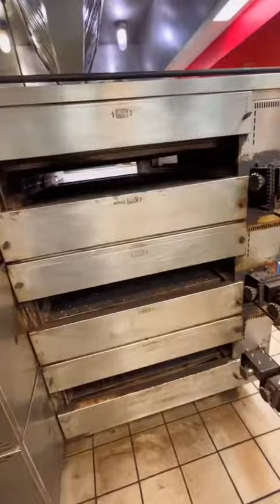Going in on this triple deck 🕺🏽🧼💧 (survivor - eye of the tiger background music)